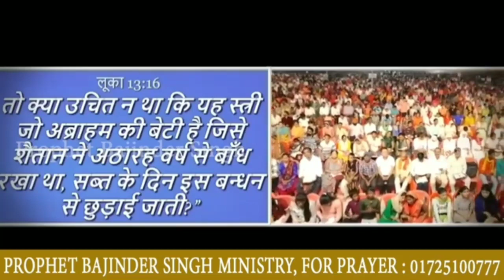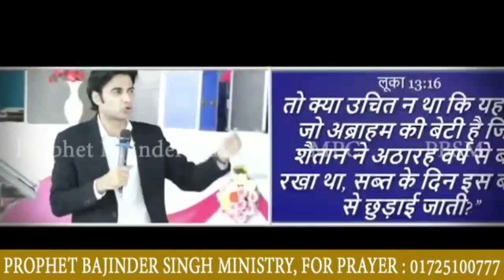भोला मत बनो नहीं तो निराश रहोगे Prophet Bajinder Singh